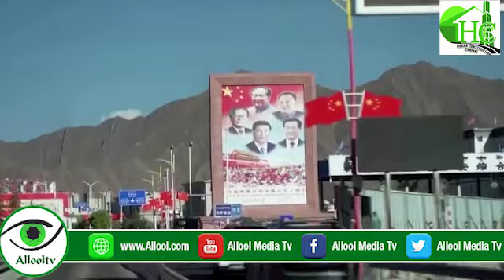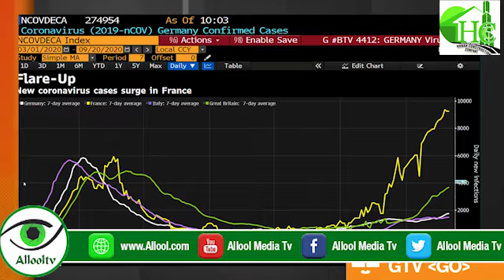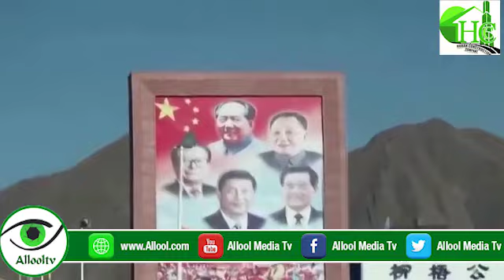Wararkii Caalamka: Dalka Sweden oo Cududiisa Militari kobcinaya iyo Ruushka oo ay isla liitan.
Wararkii Caalamka:
Xaalada Dalka Ingiriiska iyo qaarada yurub oo laga Deyrinayo.
xog aanu idinka hayno Dalka Sweden oo Cududiisa Militari kobcinaya iyo Ruushka oo ay isla liitan.
Mareykanka oo Shiinaha Dhan kale kasoo fara geliyo.

Fadlan Ilaali Xuquuqda Muuqaalkan Dibna Ha U Upload Garayn Hadaanad Amar Ka Haysan Maamulka Allool.com iyo Allool youtube TV. Hadii Kale STRIKE ayaad la kulmi